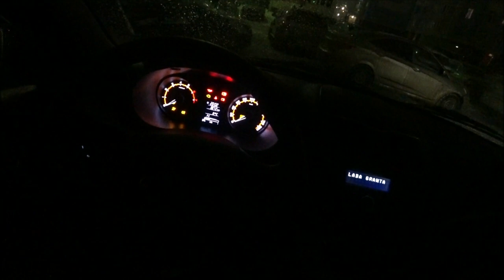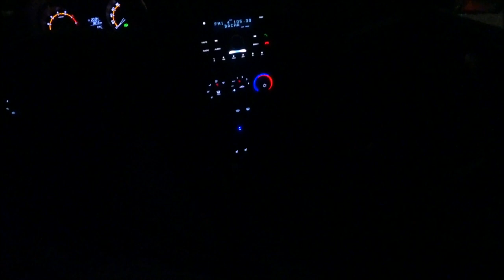ЛАДА ГРАНТА АВТОМАТ 2020 В ПЕРВЫЙ СНЕГ.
1.   Добрый день! Предлагаю вам варианты  взаимовыгодного сотрудничества ! Стоимость одной рекламы на моём канале ОТ 1500 рублей.

2.  НА РАЗВИТИЕ КАНАЛА : СБЕРБАНК 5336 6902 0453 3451 ВИТАЛИЙ СЕРГЕЕВИЧ О